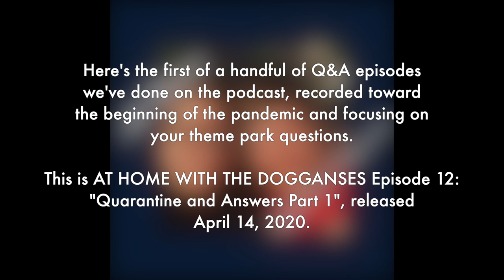Answering Your Theme Park Questions (At Home With The Dogganses podcast)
It's the first part of the Q&A session we recorded at the beginning of the pandemic! Here, we answer all your theme park questions for us! Originally released April 14, 2020.

Listen to all episodes of At Home With The Dogganses for a $3+ pledge!